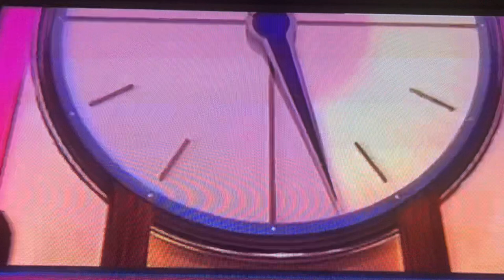Countdown 2004 Timer - Game Show Clock 30 Second Television Timer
Countdown 2004 TV Programme.
30 Second Game Clock Timer.
Great for games etc.